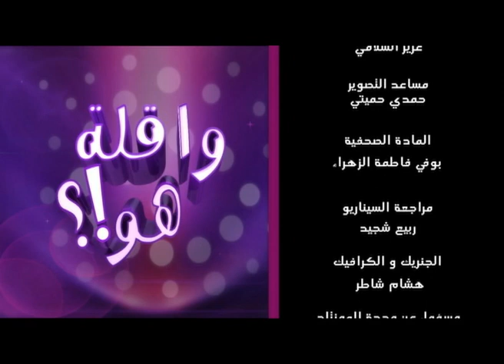مقلب الممثل المسرحي كمال كاظمي في وقيلة هو على ميدي 1 تيفي